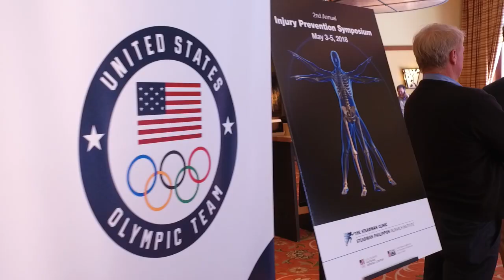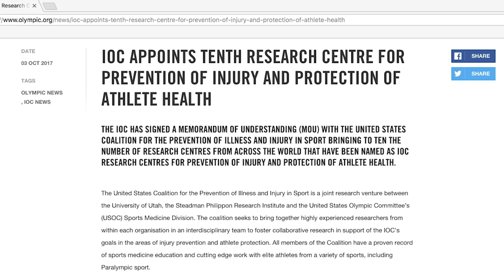Interview with Dr. Marc Philippon, Dan Drawbaugh, and Bill Moreau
We sat down for an interview with Dr. Marc Philippon, Dan Drawbaugh,  and Bill Moreau during the 2nd Annual Injury Prevention Symposium.